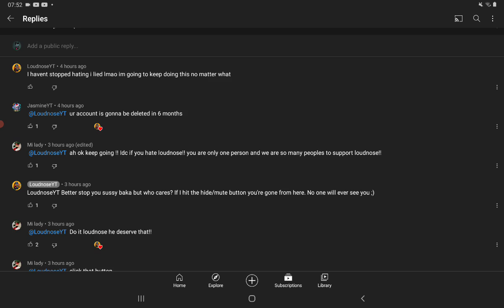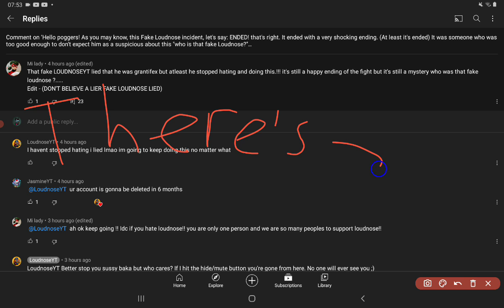The fake Loudnose has an alt?? and many more?????